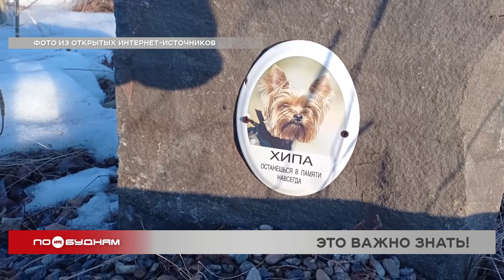"Ценный выбор": хоронить домашних животных необходимо по специальным правилам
Чтобы остановить распространение заболеваний, нужно знать много важных правил, которые касаются не только людей. К примеру, труп погибшего животного нельзя так просто закопать в земле. Почему это может быть опасно для человека, узнаете в рубрике «Ценный выбор».

Смерть домашних животных для многих равносильна потере члена семьи. И похоронить питомцев хозяева стремятся по-человечески. Но если сделать это не по правилам, захоронения могут представлять угрозу для людей. Например, стать источником болезней, общих для человека и братьев наших меньших. Кроме того, трупы животных могут привлечь лесных хищников, которые окажутся в опасной близости от населённых пунктов. Чтобы избежать этого, хоронить питомцев необходимо под контролем ветеринаров и по установленным правилам.

СВЕТЛАНА КУНИЦЫНА, начальник отдела безопасности животноводческой продукции:

«При гибели животного владельцу необходимо обратиться к государственному ветеринарному врачу. В настоящее время это станции, в Иркутской области их 15… Они осуществляют осмотр и определяют порядок уничтожения данного животного».

Врачи определят причину смерти и отправят труп на кремацию. Процедура проводится в специальных печах – инсинераторах. В распоряжении службы ветеринарии Иркутской области есть не только стационарные, но и мобильный инсинератор. Он используется для уничтожения опасных биологических отходов, которые нельзя транспортировать. За неисполнение правил захоронения умерших животных установлены серьёзные штрафы, размер которых для физических лиц достигает пяти тысяч рублей. По запросу владельца после кремации ему выдадут урну с прахом питомца. И человек, для которого умершее животное было членом семьи, сможет сохранить память о нём, не нарушая закон.